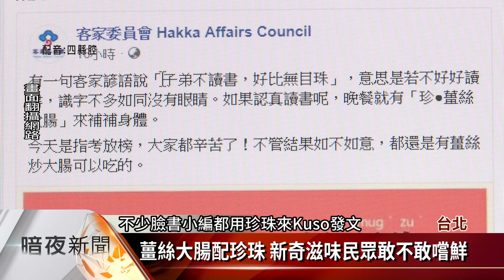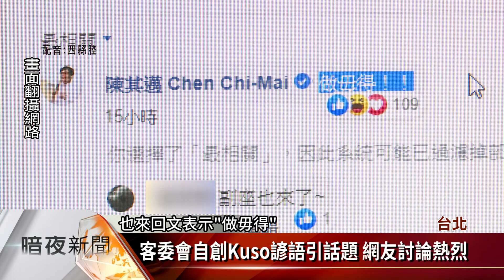薑絲炒大腸配珍珠 客委會Kuso諺語引話題【客家新聞20190719】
台灣珍珠奶茶近日在日本引發熱潮，許多創意料理，也讓台灣民眾看了瞠目結舌，搭上這波珍珠熱，客委會臉書粉絲頁小編，18日也在臉書發文，將薑絲炒大腸配上珍珠，還搞怪教民眾學習客家諺語，也讓民眾覺得十分新奇。